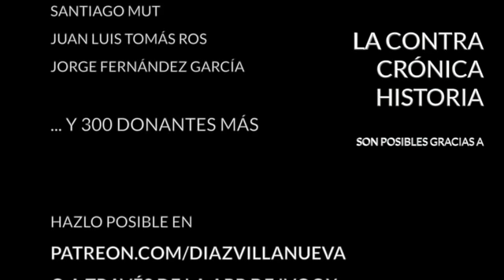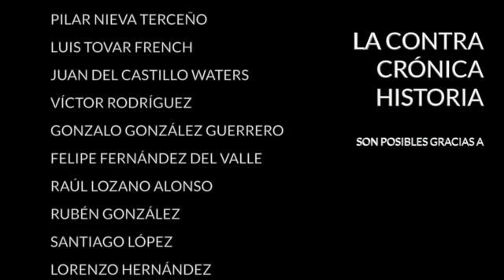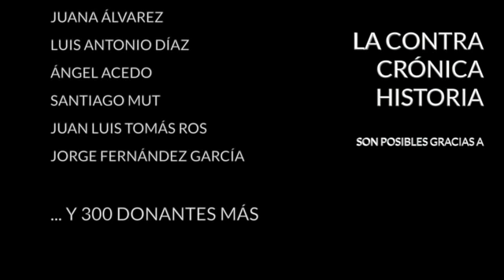La ContraRéplica - ¿Cuándo se 'jodió' Argentina?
Temas tratados en la edición de La ContraRéplica de esta semana:

- ¿Cuándo se 'jodió' Argentina?
- Impacto de la Cuarta Transformación en México
- Lliures, el liberalismo constitucional en Cataluña
- ¿Cómo vender las ideas liberales?
- ¿Existe el derecho a no tener miedo?
- Entrevista a una novicia
- La sábana santa

· Twitter... @diazvillanueva

Encuentra mis libros en: